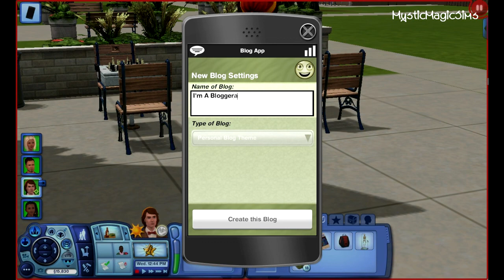Let's Play- Sims 3 University [Part 4] 'Miles was killed in a fire.'